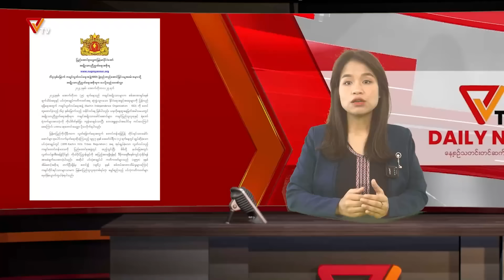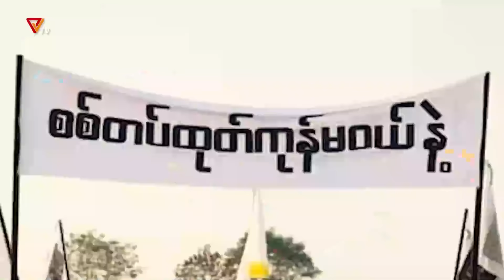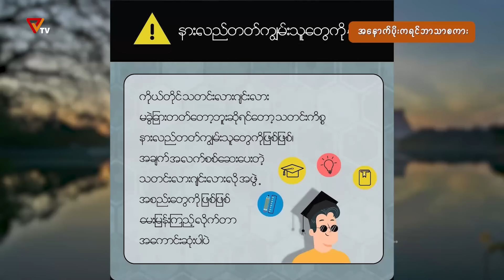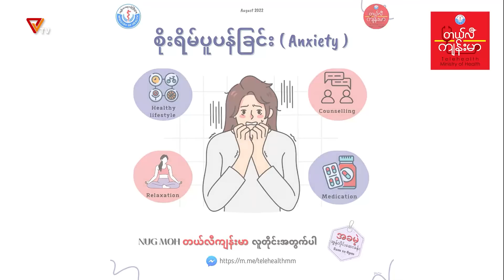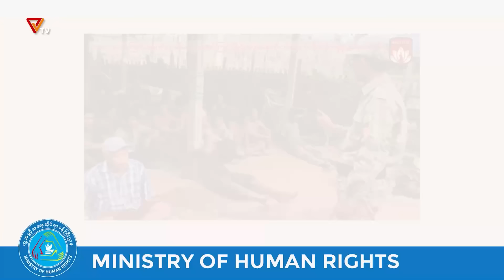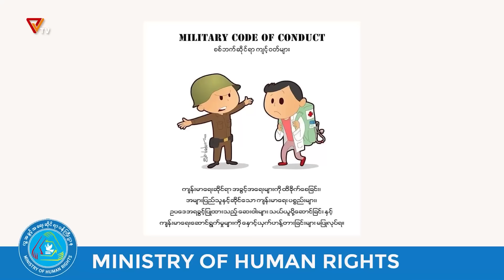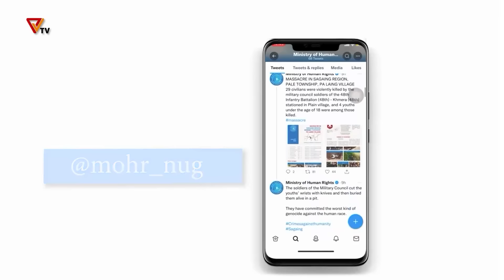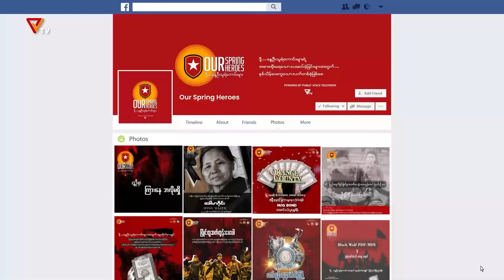National Unity Government (NUG)၏ PVTV Channel မှ ၂၀၂၄ ခုနှစ်၊ အောက်တိုဘာလ ၂၅ ရက်ထုတ်လွှင့်မှုများ